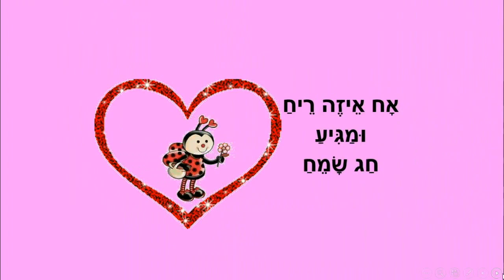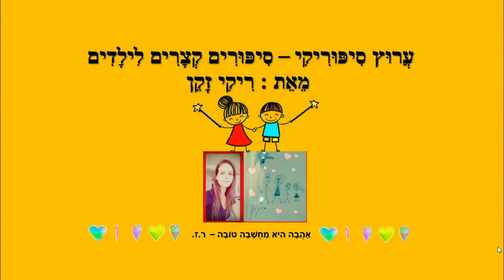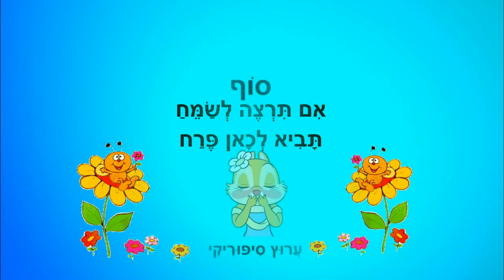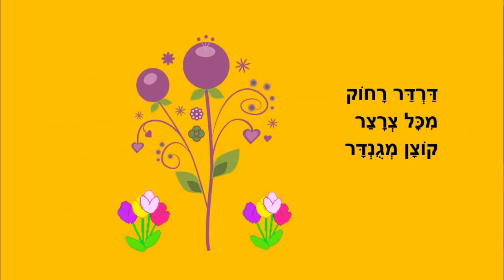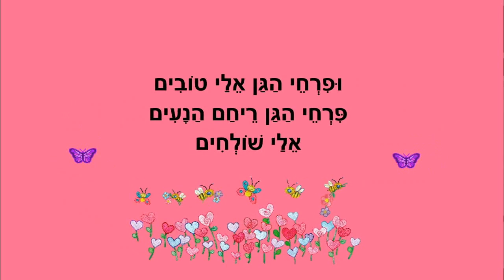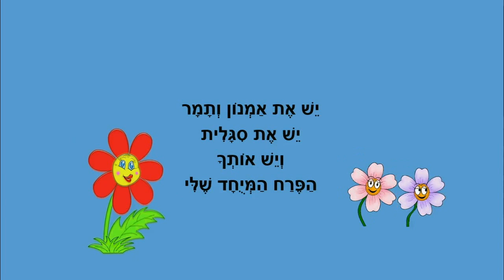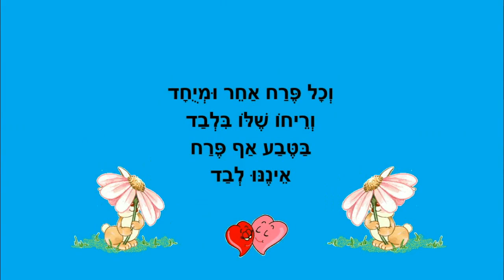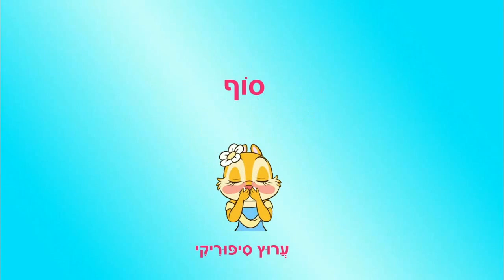טו בשבט שמח - סיפורי ילדים ברצף - כתבה: ריקי זקן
רצף סיפורים לטו בשבט
סיפורים לילדים